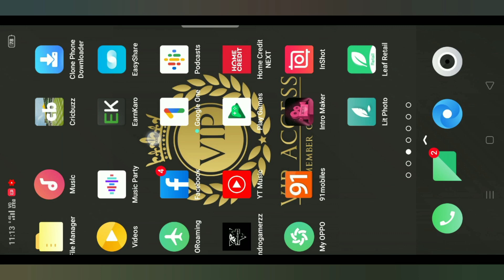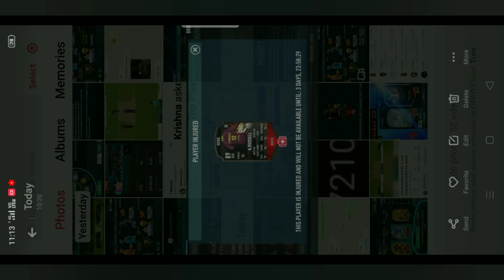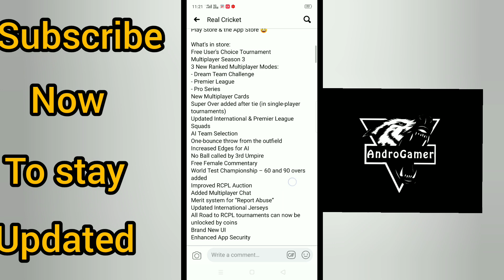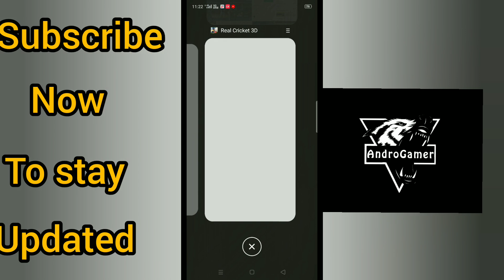Detailed Review Of Real Cricket 20 New update | Rc 20 New Features explained.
Hi Friends welcome back to yet another video on Detailed review of real cricket 20 New update.to ayiye jaante hai k real cricket 20 ka naya update kab ayega?.watch the video till end to stay updated.

1. Real cricke 20 new update features.
2. real cricket 20 new update.
3. new update of real cricket 20.
4. Real Cricket 20 new stadiums update.
5. real cricket 21 release date.
6. real cricket 2020 new update.
7. real cricket 20 hidden features.
8. real cricket 20 next update date.
9. Real Cricket 20 Update full review.
10. rc 20 new features.
11. free commentary in real cricket 20